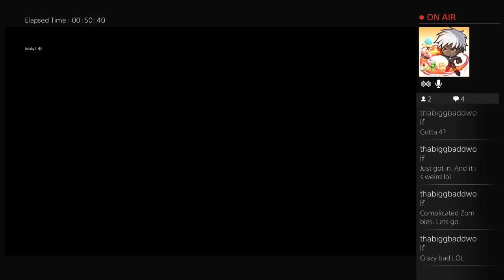BLOPS 3 Zombies!! (Part 4)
IM GETTING BETTER AT THE NEW MADNESS BUT IT IS MADNESS INDEED -- Watch live